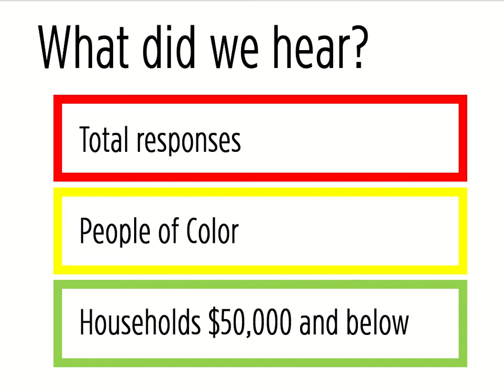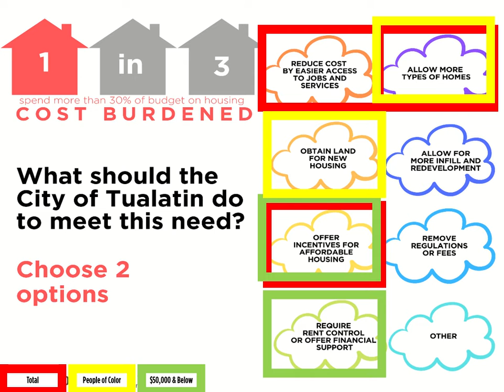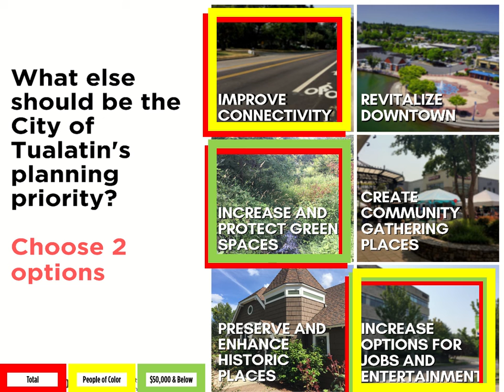Community Survey Results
As a part of the Tualatin 2040 project, surveys were conducted in the summer of 2019. This video is a quick recap of the results.